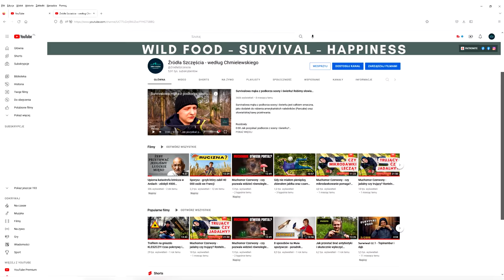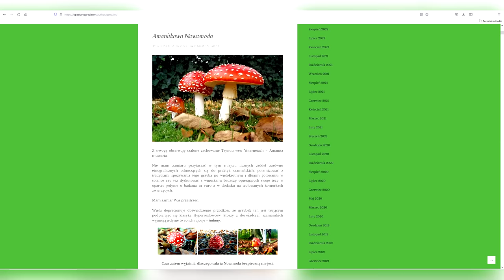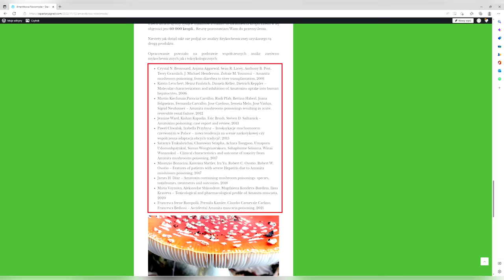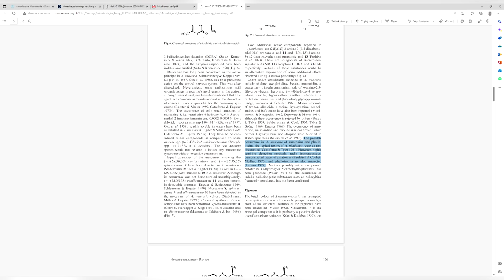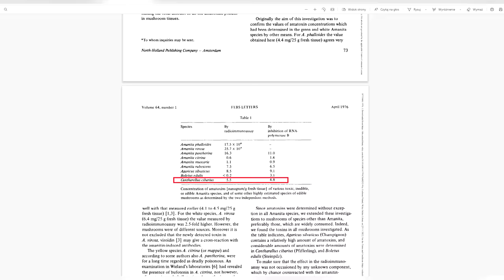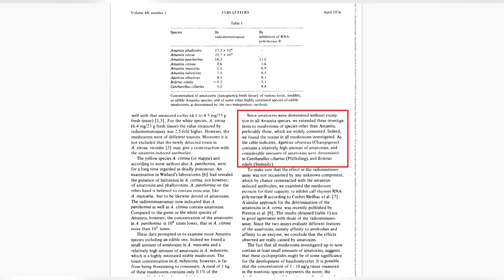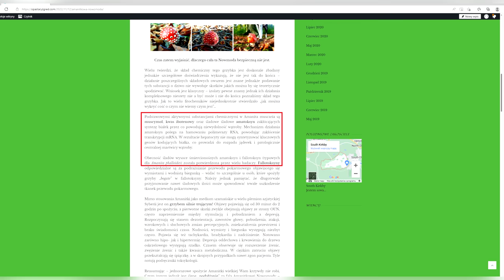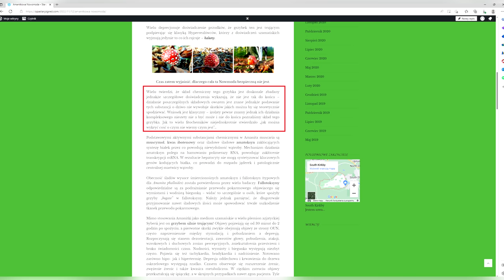Muchomor Czerwony - uszkadza wątrobę 5x mniej niż KURKI? cz.4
Muchomor Czerwony (łac. Amanita Muscaria), to grzyb który ponoć uszkadza wątrobę, ale czy faktycznie tak jest i co mają z tym wspólnego kurki? Przedstawiam rzetelną analizę! To już cz.4 o Muchomorze.

Rozdziały:
0:00 Wstęp
1:01 Teorie starego zgreda...
8:48 Moje źródła o uszkadzaniu wątroby

✅ Nasz e-book ATLAS ROŚLIN jest już dostępny ! Sprawdź DARMOWĄ próbkę i zyskaj 70% rabat na kolejne edycje

*Możesz wesprzeć ten kanał*
✅ Bezpośrednia wpłata
Mateusz Chmielewski, nr. konta – 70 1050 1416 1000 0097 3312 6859, w tytule oprócz "Darowizna" dopisz swój e-mail lub inny kontakt, żebym mógł Ci wysyłać bonusy.
✅ Wsparcie bez pieniędzy
Pozostaw komentarz, subskrypcję (kliknij także dzwoneczek), łapkę w górę oraz udostępniaj moje materiały. Wspomagasz tym samym dalsze tworzenie treści spod mojego szyldu 😇.
✅ Dowolne zakupy na allegro z naszego linku:
✅ Zainstaluj ALLERABAT i zyskaj 5% zwrotu przy zakupach w Biedronce oraz na Allegro

Zapraszam do mojej grupy oraz strony na Facebooku, w której umieszczam grafiki nt. rozpoznawania roślin!

Źródła zgreda:
1. The Deceptive Mushroom: Accidental Amanita muscaria Poisoning. 2021
2. Toxicological and pharmacological profile of Amanita muscaria (L.) Lam. – a new rising
opportunity for biomedicine, 2020.
3. Amatoxin-Containing Mushroom Poisonings: Species, Toxidromes, Treatments, and
Outcomes, 2018
4.Features of Patients With Severe Hepatitis Due to Mushroom Poisoning and Factors
Associated With Outcome, 2017
5.Clinical characteristics and  outcome of toxicity from Amanita mushroom poisoning, 2017
6.Intoksykacje muchomorem czerwonym w Polsce – nowa tendencja na scenie narkotykowej
czy współczesna adaptacja obcych tradycji? Przegląd literatury i doniesienie kliniczne
7.Amatoxin poisoning: case reports and review of current therapies 2013
8.Amanita poisonings resulting in acute, reversible renal failure: new cases, new toxic
Amanita mushrooms, 2012
9. Molecular Characterization  and Inhibition of Amanitin Uptake into Human Hepatocytes 2006
10. Mushroom  poisoning—from diarrhea to liver transplantation 2001

Moje źródła:
1. Fly agaric (Amanita muscaria) poisoning, case report and review, 2005.
2.Amanita muscaria : chemistry, biology, toxicology, and ethnomycology
3.AMATOXINS IN EDIBLE MUSHROOMS Faulstich & Cochet- Meilhac 1976
4. Identification and quantification of α- and β-amanitin in wild mushrooms
by HPLC-UV-EC and HPLC-DAD-MS detection, 2022.